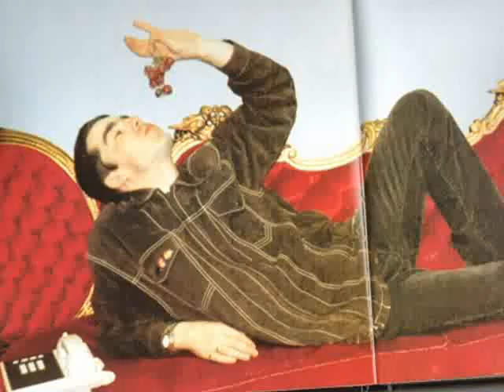Happy 41st Birthday Noel Gallagher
A bit early - tribute for my favorite member of Oasis, Noel Gallagher, in honor of his 41st birthday (29 May). YOU'RE GONNA LIVE FOREVER